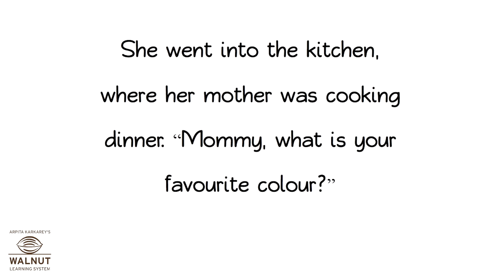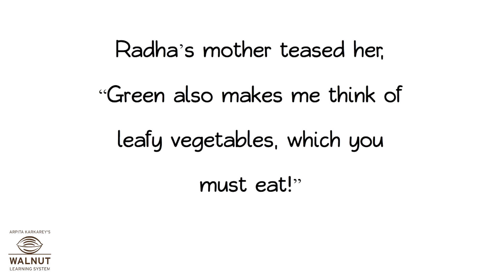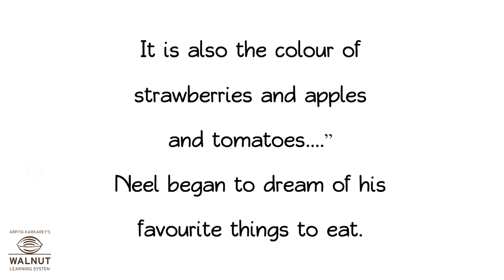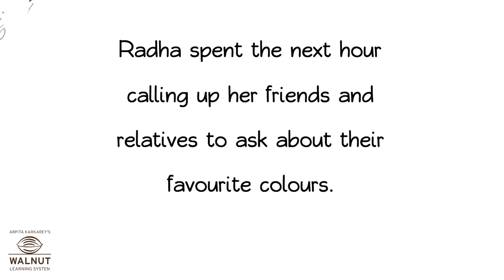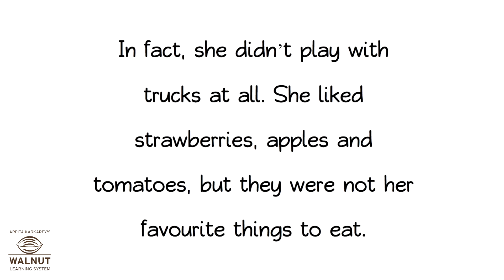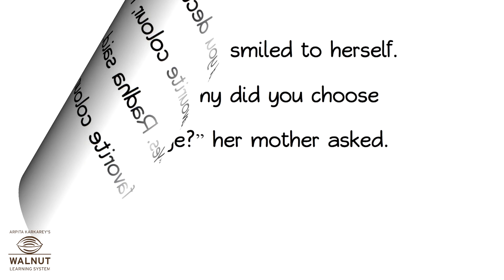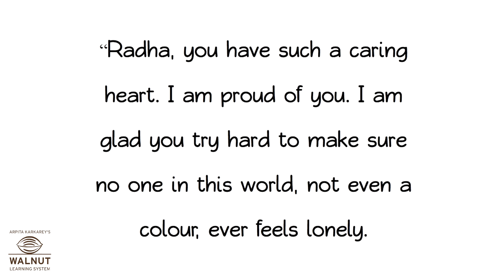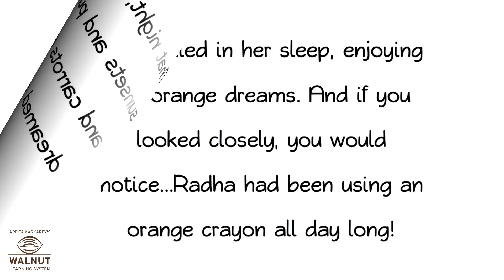4 English - A Colour for Radha